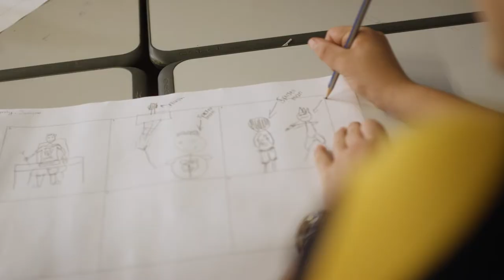Discover the rewards of teaching - Teach in WA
Teaching in Western Australia public schools can provide you with a world of opportunities and endless possibilities, as you make a difference in the lives of children.